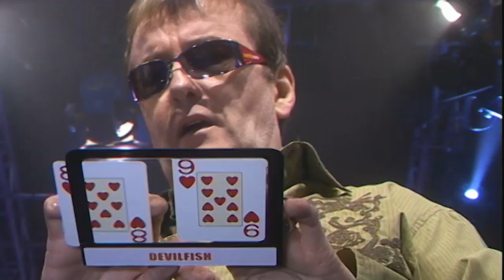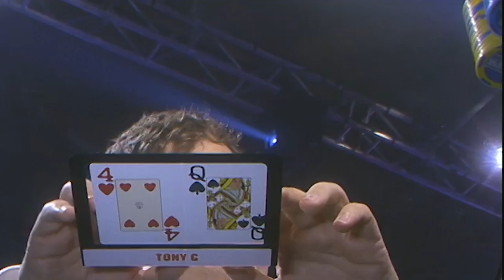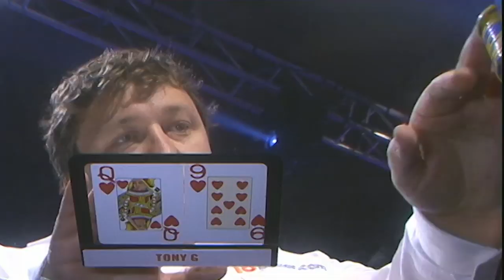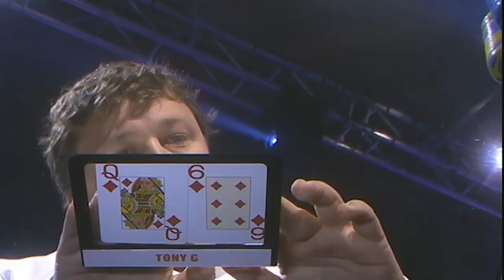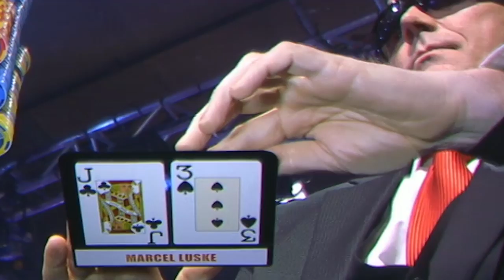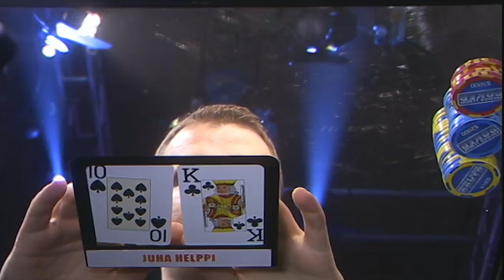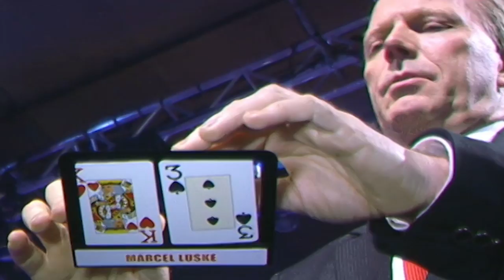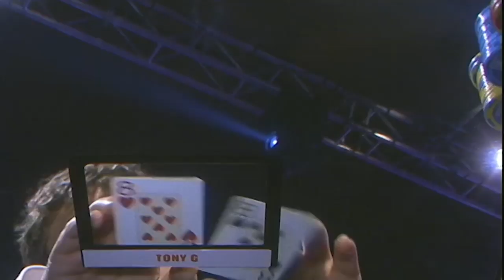Premier League Poker S2 EP01 | Full Episode | Tournament Poker | partypoker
Play starts - 04:18

PLAYERS:

Phil Hellmuth,Tony G,Annie Duke,Devilfish,Marcel Luske,Juha Helppi,

COMMENTARY:

Jesse May,Roland De Wolfe,